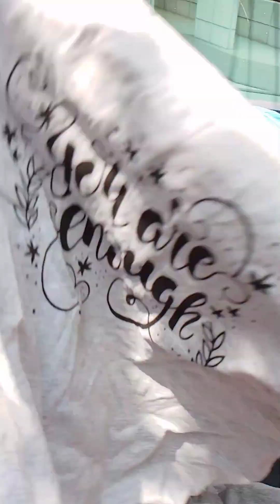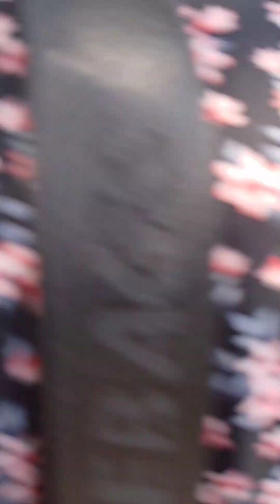মিরপুর হোপ মার্কেটে মাত্র ১০০ টাকায় সামার কালেকশন / Mirpur hope market tour 2024